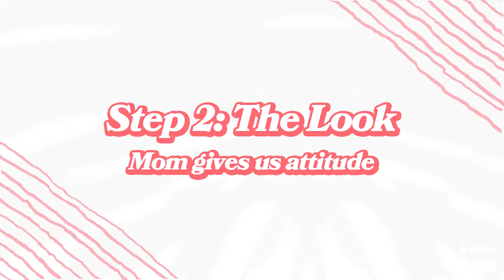My Filipino Mom Raps Saweetie's Song...with Ruby Ibarra!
Hip-hop rapper? Or Lumpia wrapper? In this episode of MyFilipinoMomTries, our Filipino Mom tries to rap "High Maintenance" by Saweeetie and performs it in front of a live audience. And thankfully, she has help from rapper @rubyibarra!

Don't forget to stop by your local @McDonalds to try The Saweetie Meal for yourself; just order ahead on the app

Want to see more of Pinkymom? Find her on Kumu with the rest of One Down's shows by clicking and downloading the Kumu app